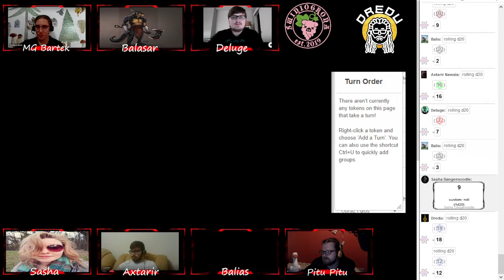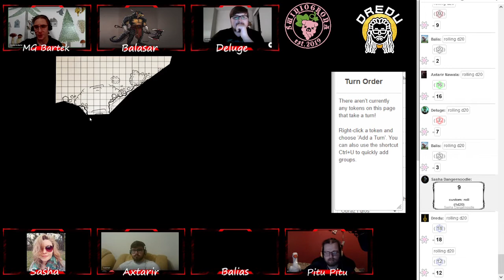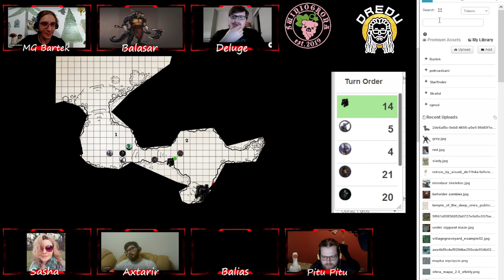Świniogrona - Świątynia Reksia (część 1)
Zwariowana ekipa gildyjnej elity wyrusza na eksploracja świątyni dawno zapomnianego boga "Reksia". Czy  znajdą to o co prosił ich Pan Kłapouchy  czy może polegną bez glorii i chwały?

Grają:
Ruddley jako Deluge
Kotova jako Sasha
HussarStormj ako Balasar
Twentity ako Axtarir
Dredu jako Pitu Pitu
Fifu jako Balias
Mistrzem gry jest Bartek

Wszystko rozgrywane jest jako część świata organized play z naszego Discorda. Jeżeli masz ochotę z nami pograć lub uprzykrzyć graczom życie to zapraszamy na